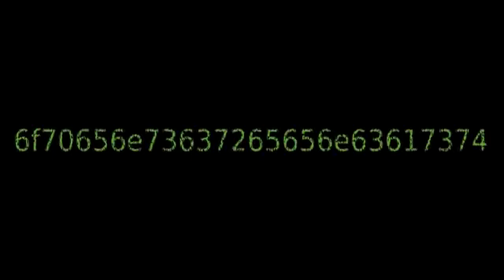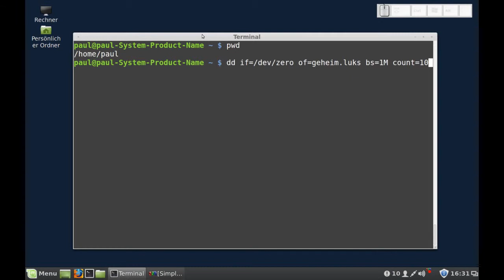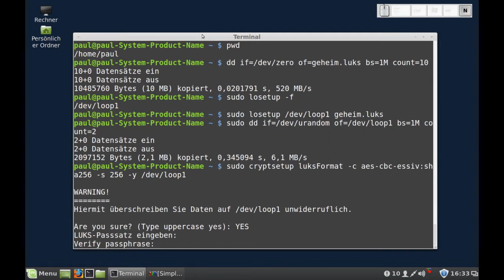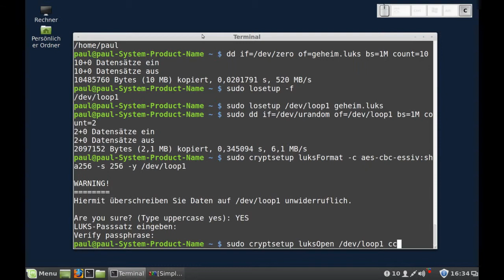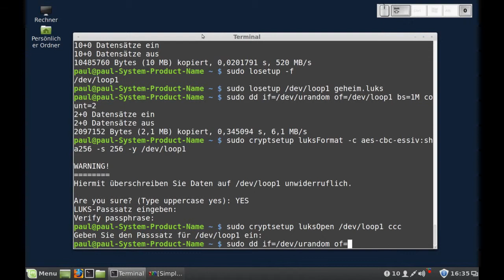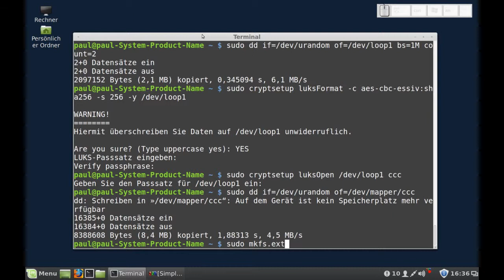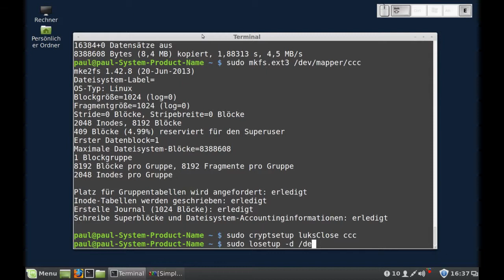Linux - Verschlüsselten Container erstellen für Genießer